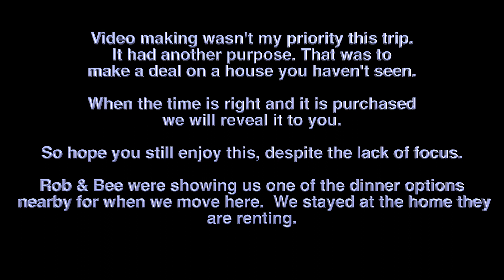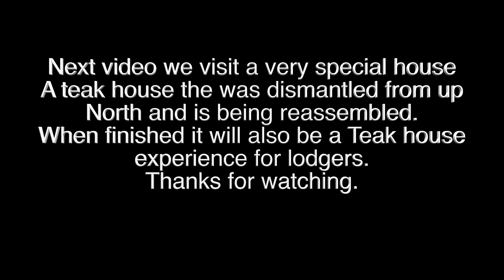Cha Am life, Local Market for Dinner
Once again a weekend trip to Cha Am for house hunting.  This time we stayed with Rob and Bee at their rental home.  Their home is still under construction and we will keep you up to date as it progresses.

They showed us a local Friday and Monday night market that they go to often to buy dinner.  Prices in Cha Am are very good.  If you don't love to cook, you really don't need to.

More big news.  We made an offer and put a deposit down on a house.  I don't want to reveal it to you until the final contract is reviewed by lawyers, inspections done, and the paperwork signed.  But putting a deposit down make it almost a done deal and we are very happy.

Because of us concentrating on all of the above, my mind hasn't been on making cohesive videos.  But I hope this intrigues you enough to stay with us for the future potential.